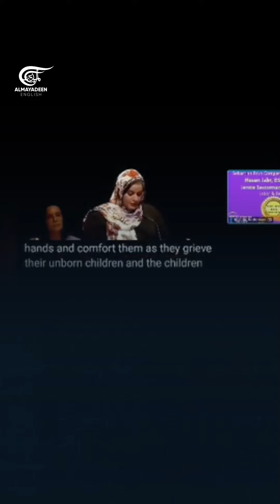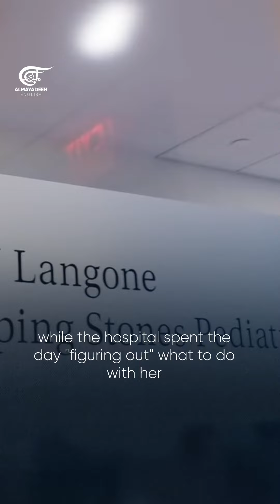Nurse fired from NYU hospital for mentioning Gaza genocide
Western institutions continue in their attempts to silence the loud voices speaking for Palestine.

Hesen Jabr, a nurse at NYU Langone Medical Center was fired after she mentioned the ongoing Israeli genocide in Gaza during an acceptance speech she gave after receiving an award for work with bereaved mothers who lost their children during pregnancy and childbirth.